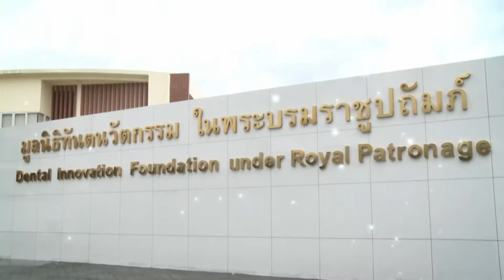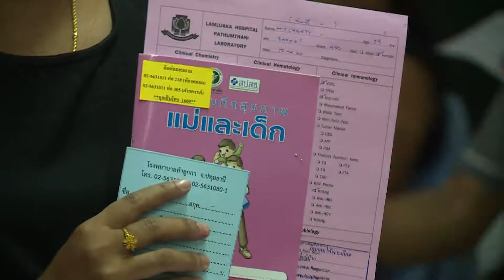Start up Oral Health - ตอน บริการทันตสุขภาพ สำหรับหญิงมีครรภ์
รายการ Start up Oral Health
ตอน บริการทันตสุขภาพ สำหรับหญิงมีครรภ์

รายการ Start up Oral Health เป็นรายการที่มูลนิธิทันตนวัตกรรม ในพระบรมราชูปถัมภ์ ร่วมกับภาคีเครือข่ายที่เกี่ยวข้อง นำเสนอสาระความรู้เพื่อสุขภาพช่องปากที่ดีของประชาชนทุกกลุ่มวัย   รวมทั้งเผยแพร่พระมหากรุณาธิคุณของพระบรมวงศานุวงศ์ทุกพระองค์ที่ทรงมีต่อประชาชนด้านทันตสุขภาพ และกิจกรรรมต่าง ๆ เพื่อสุขภาพช่องปาก

ติดตามชมรายการได้ทุกวันจันทร์- ศุกร์
เวลา 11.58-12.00 น.(ช่วงก่อนข่าวเที่ยง)

หรือติดตามข่าวสารรายการได้ทาง